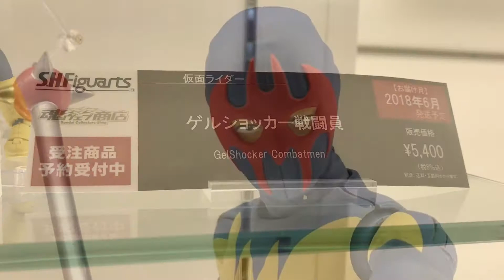S.H.Figuarts - Gel Shocker Combatman (Kamen Rider) ゲルショッカー戦闘員 (仮面ライダー)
The Gel Shocker Combatman from Kamen Rider was on display at the Akiba Showroom.